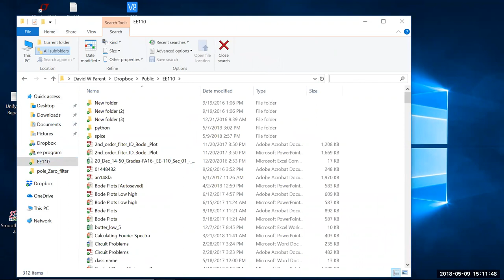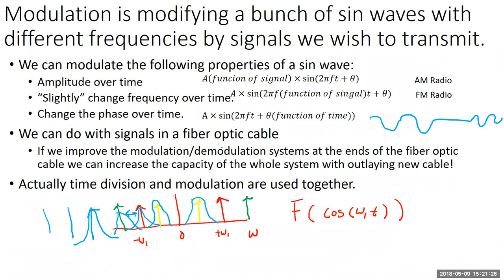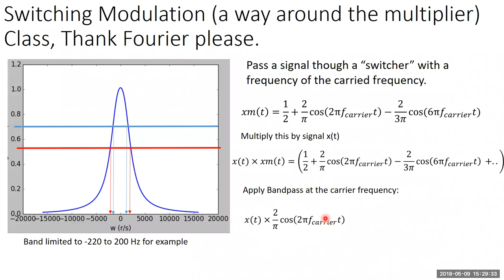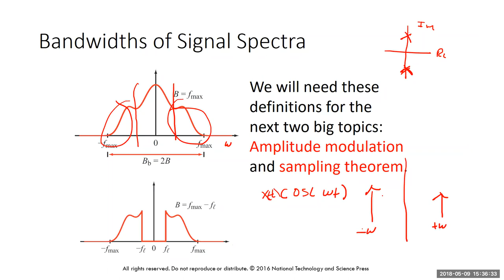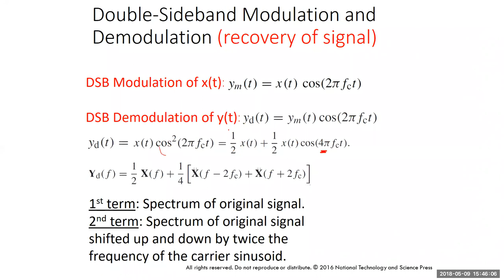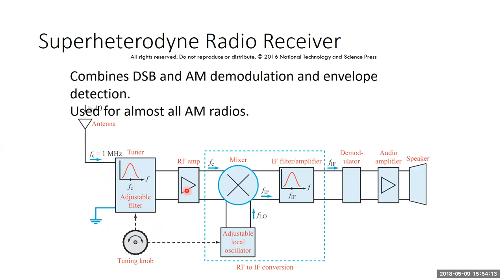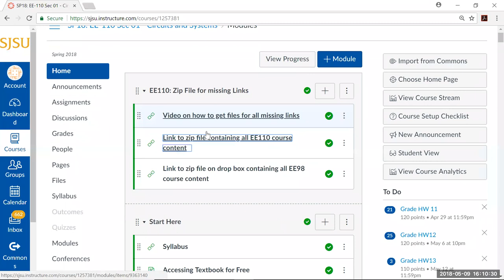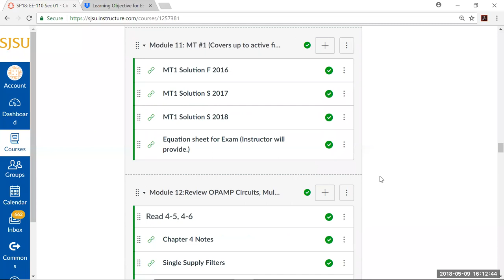Video Lecture on simple communications systems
We use the Fourier transform and expansion to talk about modulation and demodulation.  Easy steps: Multiply a data stream by a cos which makes a double side band  signal, use a bandpass filter if you used a switcher for multiply, to keep it "pure" .  To demodulate multiply by the same cos to get a signal centered around, and the a low pass filter to get rid of the harmonics.  AM modulation add the original cos to the singal times the cos (A+x(t))cos(wt) so that envelop detection can be used.  Double side band demodulation is easy to understand, but hard to put into practice.